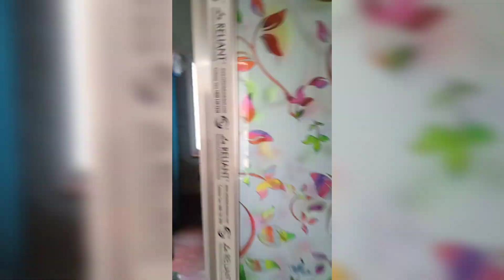আমার ফাস্ট ব্লক❤️❤️❤️। My First vlog । MY FIRST VIDEO ON YOUTUBE । baby&Mam vlog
আমার ফাস্ট ব্লক❤️❤️❤️। My First vlog । MY FIRST VIDEO ON YOUTUBE । baby&Mam blog